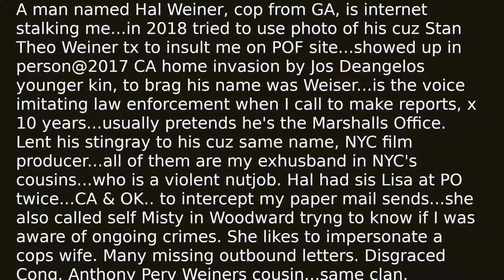fine stone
This is classical